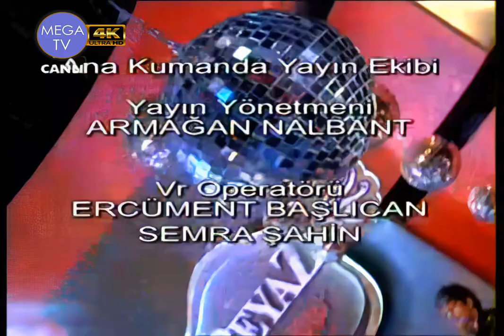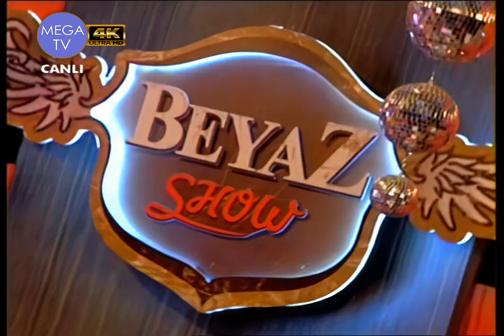October 24, 2023